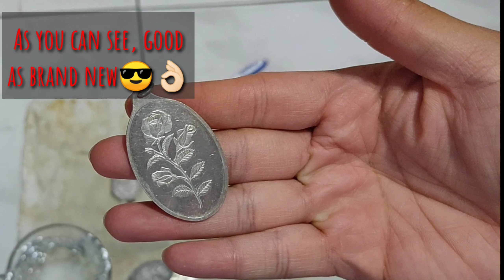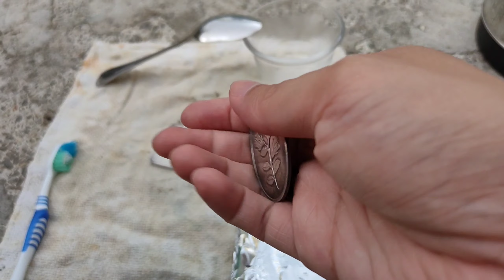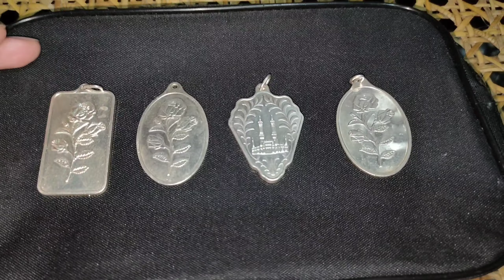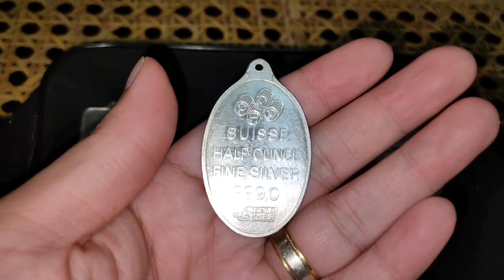How to Clean Silver items/jewelries at home | Without any Chemical Silver Cleaner | FM_VLOG#7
Hi guys!!!🤗

On our 7th vlog we will be sharing another short DIY video of how to clean any silver items/jewelries on a step by step process😊

All you need is to watch this video and prepare the following😉:

🔸 Boiling Water
🔸Old toothbrush
🔸Aluminum Foil
🔸Baking Soda
🔸Dry cloth
🔸Glass cup or any container will do

Below are our links from our previous videos😁